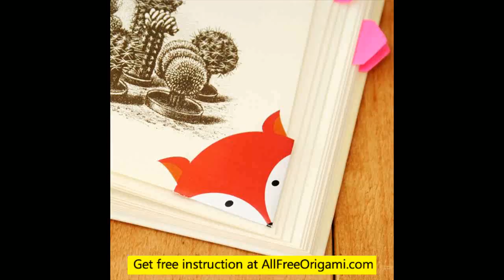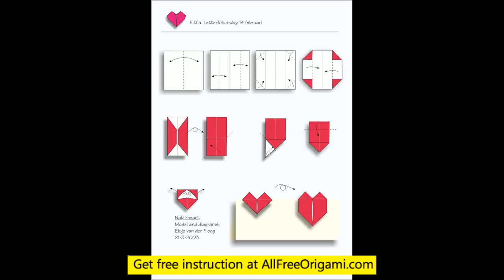origami heart star